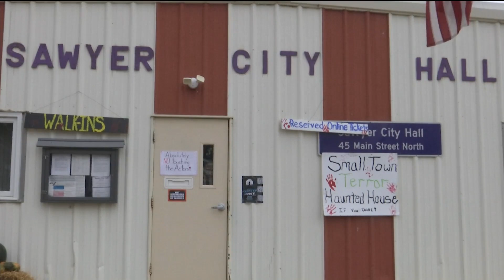A Spooky Time in Sawyer